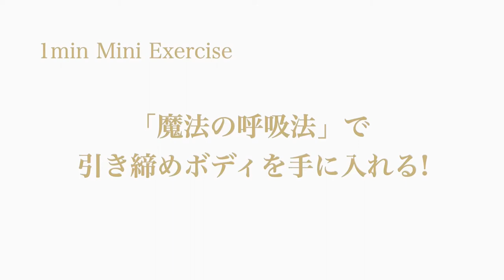魔法の呼吸法で引き締めボディを手に入れる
鼻呼吸を普段の生活の中で習慣づけることができると、風邪をひきにくかったりウイルスに感染しにくいだけでなく、体に良いことがいろいろ起きてきます。現代の日本人の7～8割が口呼吸をしているといわれています。
鼻呼吸法の基本「正しい鼻呼吸のしかた」のポイントを知り、健康で引き締まったボディをご一緒に目指しませんか。

（『「鼻呼吸」に変えるだけで、あなたのウエストに奇跡が起こる「くびれ」マジック』マダム由美子著より）

★遠方にお住まいの方、好きな時間にレッスンを受けたい方におすすめ★
▽マダム由美子のオンラインレッスン

★マダム由美子の直接指導で、姿勢や歩き方、日常の立居振舞いをトータルで学びたい方におすすめ★
▽プリマエレガンス１回体験レッスン
▽プリマエレガンス24回フルコースレッスン